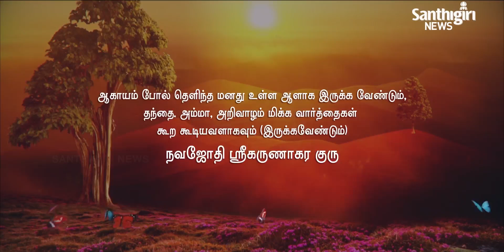Today’s Guruvani - Tamil | 21 - 02 - 2021